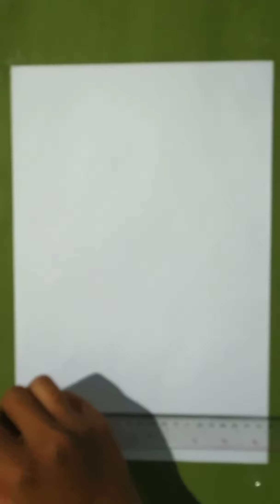contoh gambar gedung2 dgn perspektif 3 titik hilang "sudut pandang bawah"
assalamualaikum wr wr.
channel yg berbagi ilmu, pengalaman, inspirasi, kreatifitas, hobi, dan seni.
pada kesempatan kli ini sya akan menampilkan video menggambar gedung2 atau  beberapa bangunan tinggi dengan perspektif 3 titik hilang, dengan sudut pandang bawah.
maksud dr sudut pandang bawah adalah dri gambar tersebut seolah2 kita melihat bangunan dari posisi pling bawah bangunan atau lantai dasar.